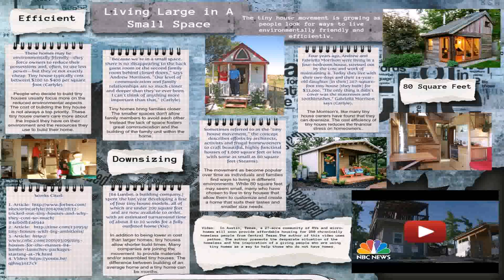Tiny House For Family Of 10 (see description) (see description)